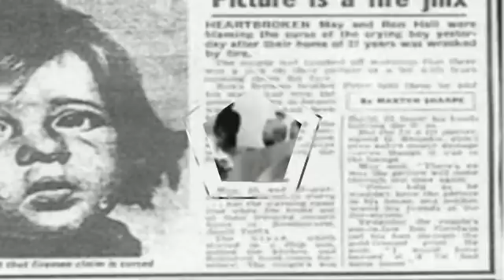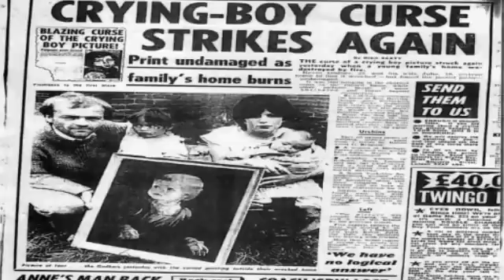इस पेंटिंग में छिपा है कई मौतों का राज, मशहूर हुई और फिर बदनाम भी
2) अगर आपकी भी कलाई पर यह 3 और 4 लाइनें हो तो आप भी हैं बहुत स्पेशल, जानिए कैसे

4) सलमान की पूर्व भाभी मलाइका का एेसा चांदी अवतार घायल कर देगा आपको, देखें HOT PICS

5) कभी 800 रुपए में नौकरी करने वाली मुकेश अंबानी की पत्नी नीता ने शादी से पहले रखी थी ये शर्त